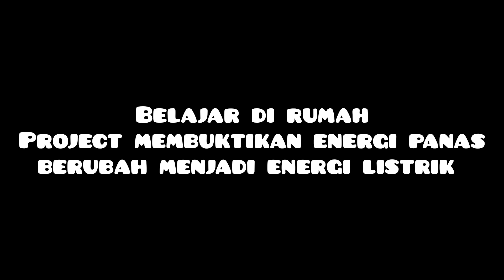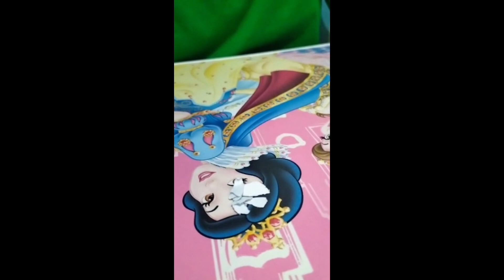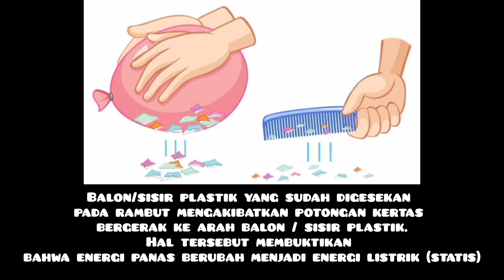TUGAS PROJECTS DI RUMAH (PR) - PERUBAHAN ENERGI - KELAS 5B SLB B PANGUDI LUHUR